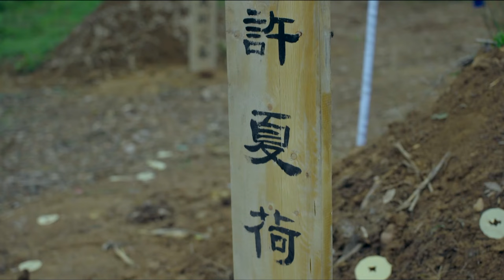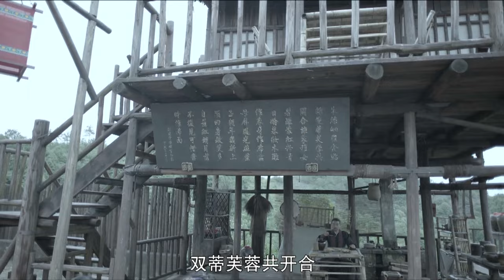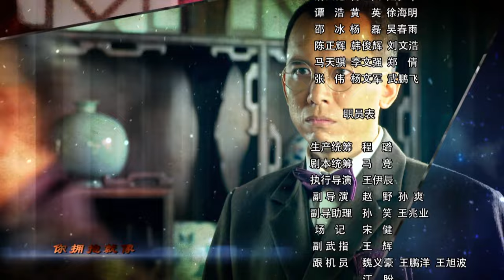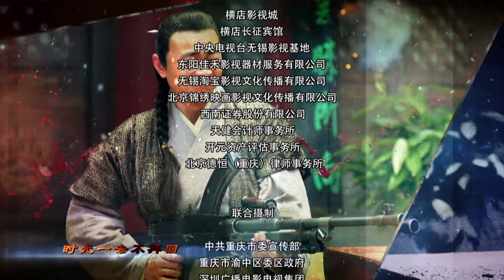【抗战剧 ENG SUB】抗日姐妹花 27丨傅浤鸣与性格迥异的姐妹花共同抵御日寇